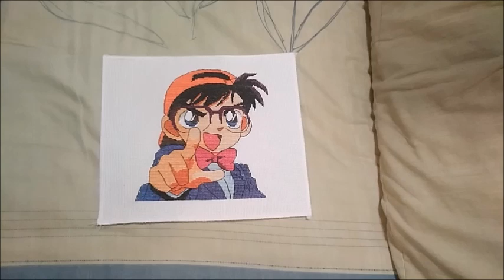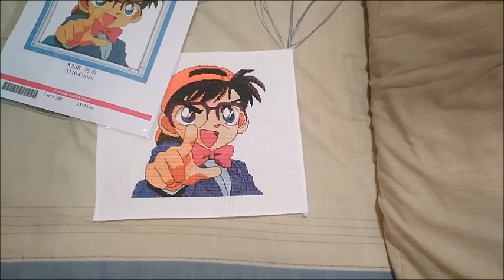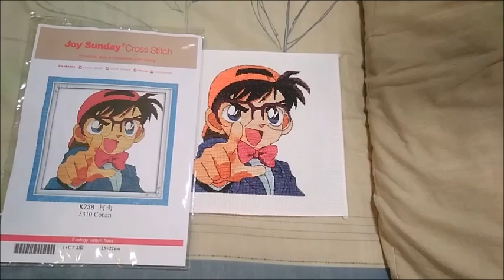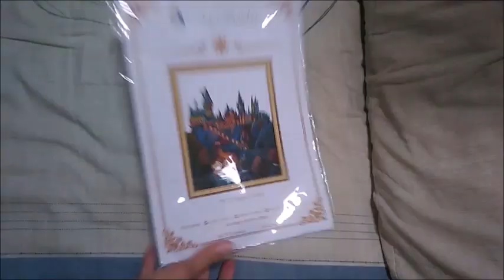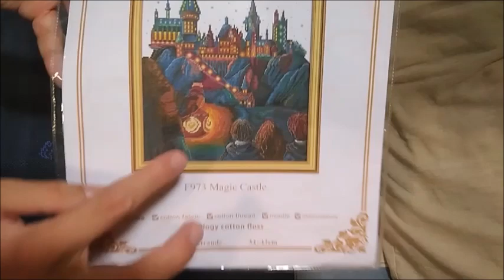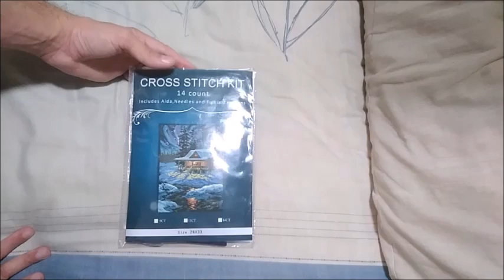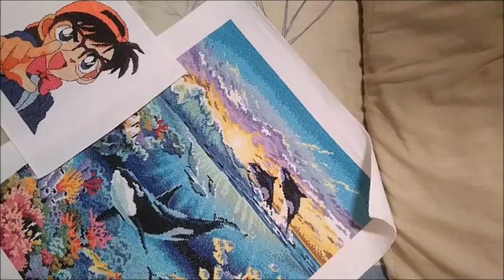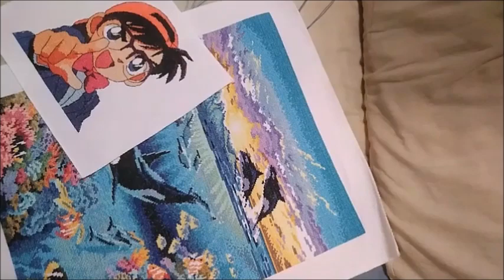Avances, comentarios y reflexiones - Joy Sunday Cross Stitch | Punto de Cruz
Buenas! Hoy tenemos un vídeo con un poco de todo, espero que os sea útil y os entretenga, como siempre.